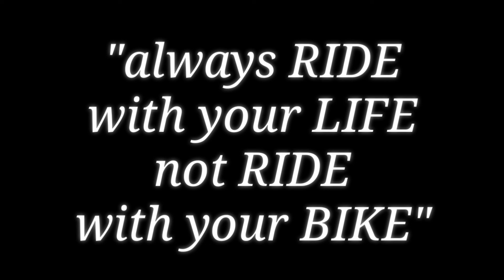PART 2 I @DINGALAN AURORA l SUMMER ESCAPADE 2022 l wantusawang ALON l JL's mix motovlog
SUMMER NA‼️ DAGAT nA DAGAT KA nA BA??

@Dingalan Aurora
@JM Corpuz Cottages Beach Resort

PART 2 l SUMMER ESCAPADE 2022 l WANTUSAWANG ALON l TEAMKABSAT x JL's mix motovlog